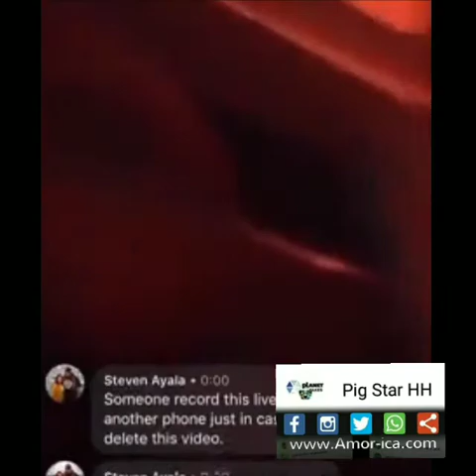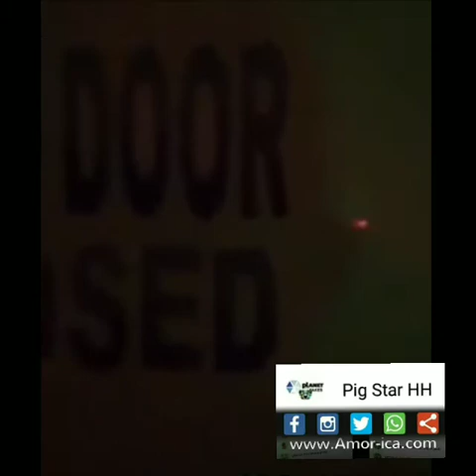Intense Illegal Police Raid: The Cops Illegally Broke-Into This Blk Man's Home.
Potfsports:Intense Illegal Police Raid: The Cops Illegally Broke-Into This Blk Man's Home.

More proof cops don't think/feel/believe black people have rights and they have the jurisdiction to make up their own rules because they wear a badge.